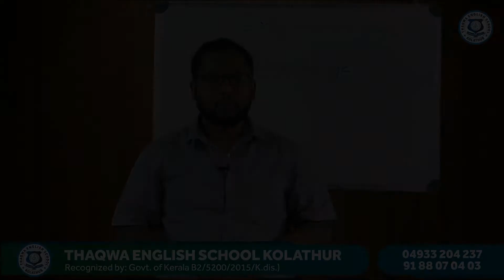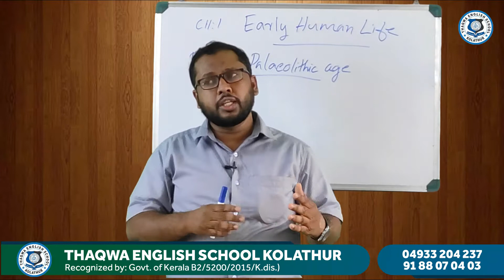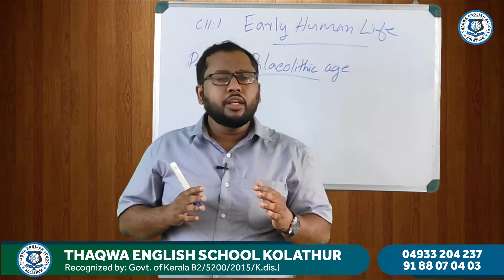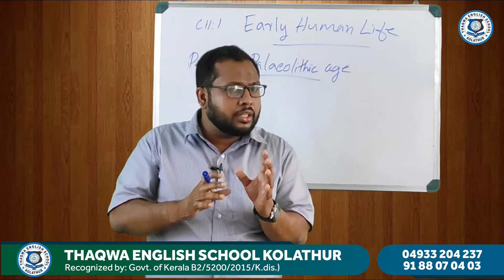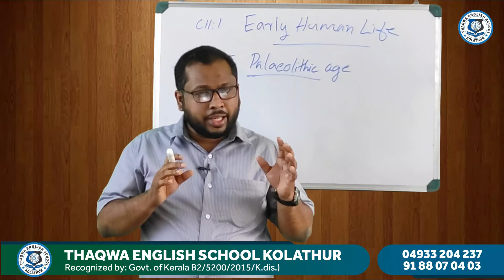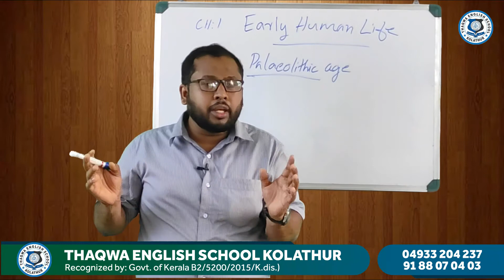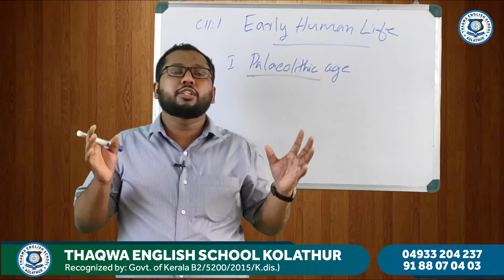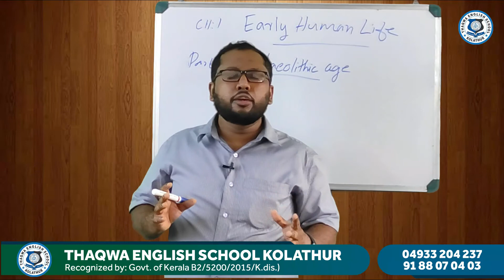Class 8 Social Science Part 1 Hamsa